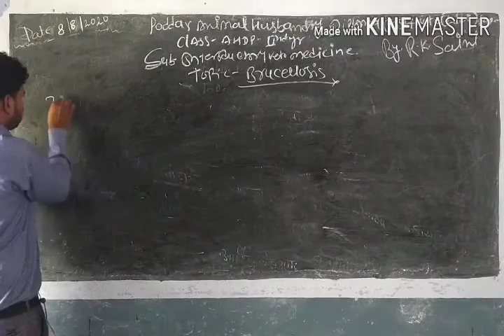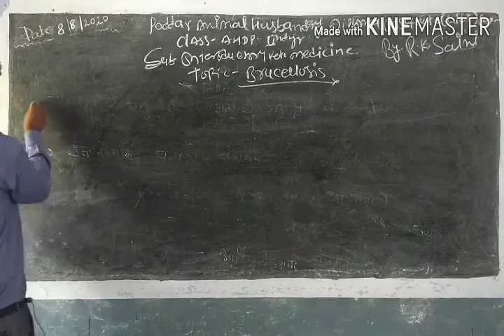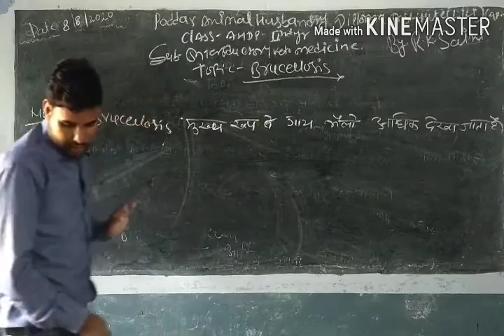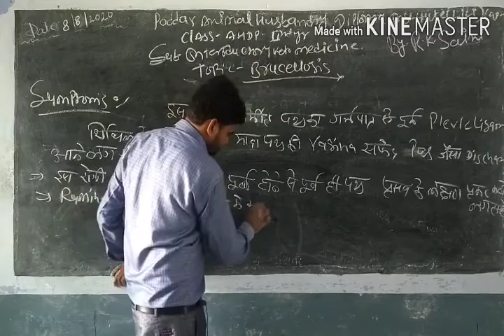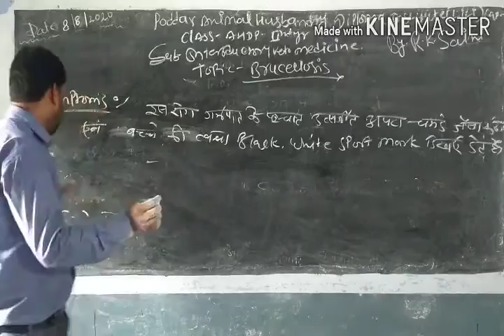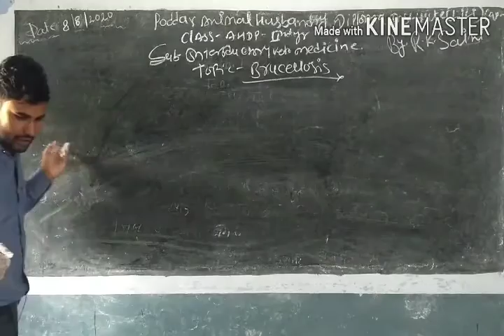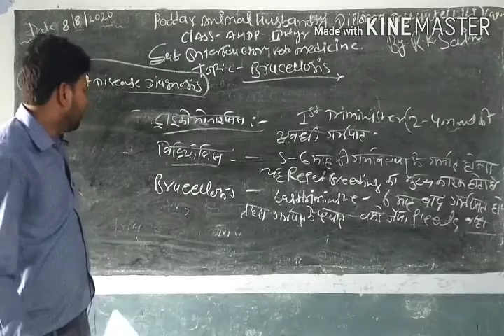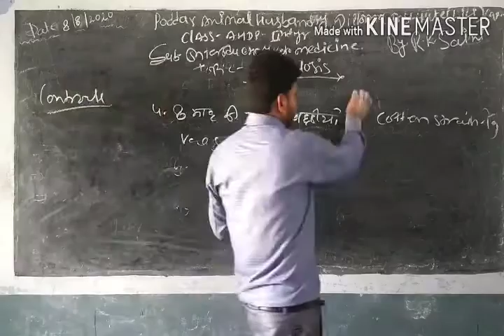Medicine brucellosis by Ravi sir